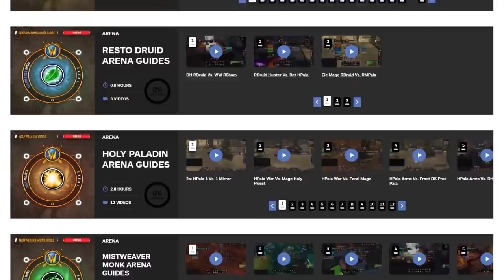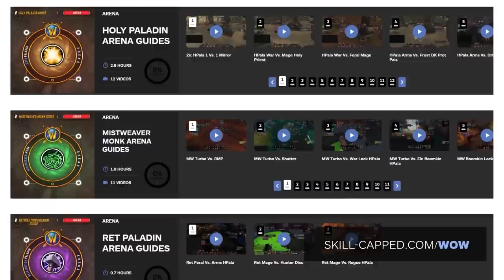Best 2v2 Comps for Every Class in Shadowlands 9.0.5 [Mid Season 1]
Concepts: wow best class, wow best pvp class, world of warcraft,wow,battle for azeroth,bfa,shadowlands,wow guide,wow pvp,world of warcraft gameplay,wow 8.3,wow shadowlands,8.3,asmongold,bellulargaming,asmongold tv,bellular,madseasonshow,taliesin and evitel,bellular news,wow bfa,wow arena,wow beginners guide,arena pvp,wow 3v3 arena,wow 2v2 arena,wow pvp guide,bgs,xaryu,dalaran gaming,esfand,savix,asmongold reacts,hirumaredx,destruction warlock,fire mage,assassination rogue,mistweaver monk,holy paladin,disc priest,demon hunter,shadow priest,arms warrior,windwalker monk,resto druid,resto shaman,unholy death knight,ele shaman,survival hunter,feral druid,ret paladin,balance druid,frost death knight,arcane mage,affliction warlock,beast mastery hunter,demonology warlock,enh shaman,frost mage,fury warrior,holy priest,outlaw rogue,marksmanship hunter,subtlety rogue,wow best class,wow best pvp class,world of warcraft,wow,shadowlands,wow guide,wow pvp,wow shadowlands,asmongold,wow arena,arena pvp,wow 3v3 arena,wow 2v2 arena,wow pvp guide,bgs,wowhead,holy paladin,shadowlands tier list,shadowlands caster tier list,wow tier list,pvp tier list,shadowlands pvp,shadowlands classes,best shadowlands class,shadowlands pve,shadowlands healer tier list,best shadowlands healer, shadowlands melee tier list, melee tier list,9.0,sinful gladiator,gladiator,duelist,rival,challenger,combatant,2v2 tier list,best 2s comps